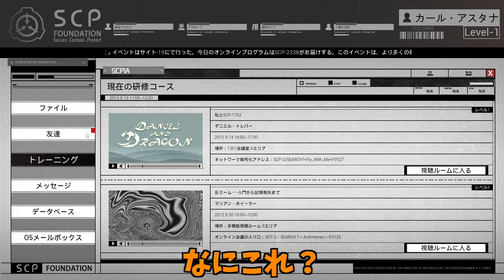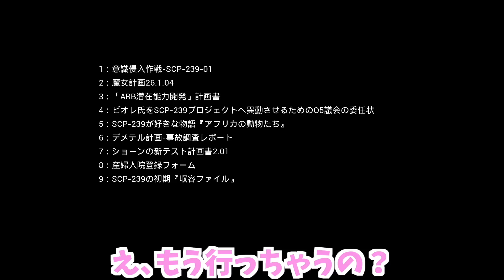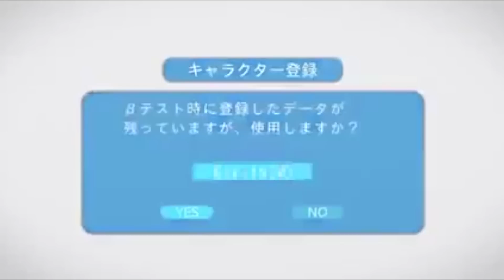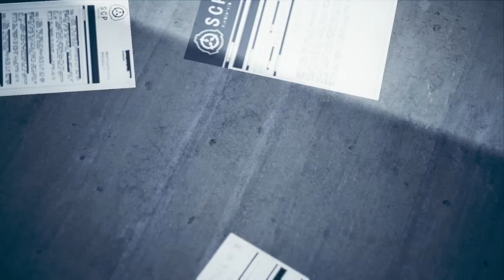【SCP 極秘ファイル】世にも奇妙な物語 SCP-239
確定申告の季節ですね. ﾌｧﾌｧﾌｧ...

編集
・メントス

どうも、Nyankorasuと申します。
たまに生配信などをしています。